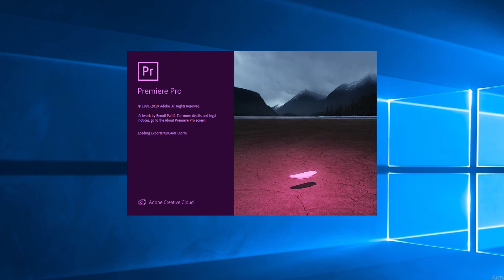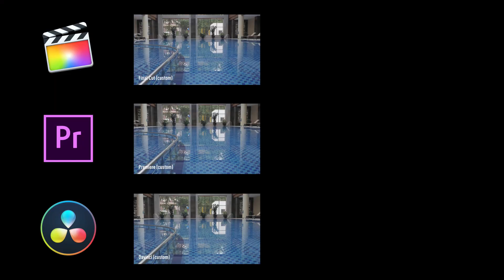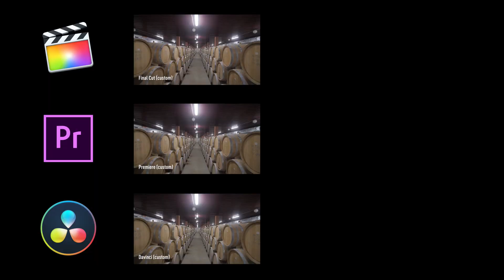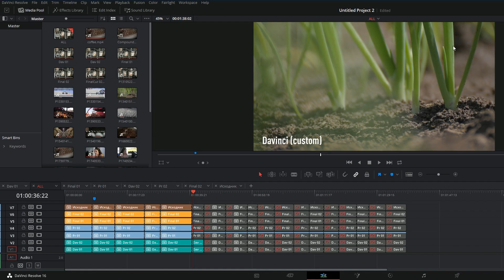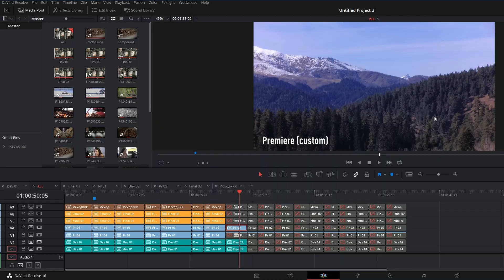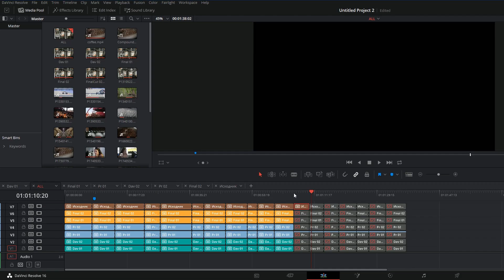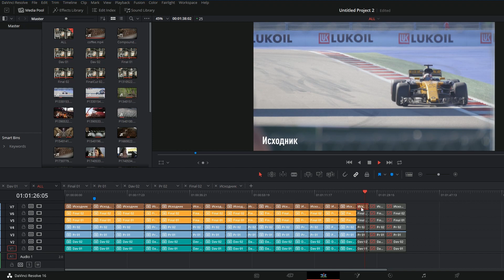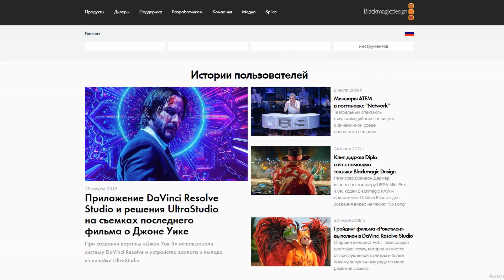Где стабилизировать видео, Premiere vs Final Cut vs Davinci Resolve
Стабилизация видео. В этом ролике будет сравнение Adobe Premiere Pro 2019, Final Cut Pro X, Davinci Resolve 16. Какая программа для монтажа видео лучше справится с стабилизацией, окажется ли Warp Stabilizer лучшим? Роликов про стабилизацию много... но вот чтобы столкнуть монтажки лбами...

В общем это еще не все, этот ролик является  частью идеи сравнить лучшие программы для монтажа видео по нескольким параметрам, а вот каким решите вы! Так как для каждого кинодела есть его список важнейших критериев в программах на постпродакшн - просим вас поделится этой информацией с нами. Мы соберем все в кучу, проранжируем, затестим и выкатим видос.